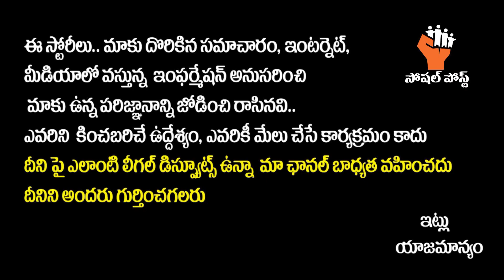Congress MLA Seethakka Reacts On Amnesia Pub Incident || Amnesia Pub Issue | Amnesia Pub Latest News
Congress MLA Seethakka Reacts On Amnesia Pub Incident || Amnesia Pub Issue | Amnesia Pub Latest News || SocialPostTv

Hello Friends,